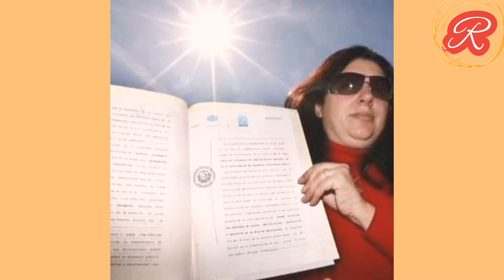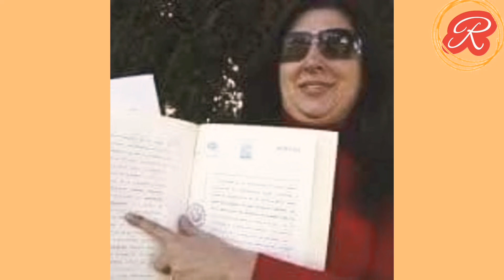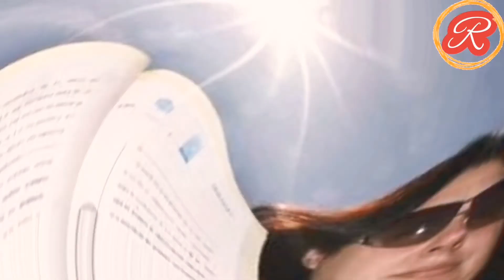¡SORPRENDENTE!...Asegura ser dueña del Sol; demanda a eBay por bloquear su venta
Asegura ser dueña del Sol; demanda a eBay por bloquear su venta de parcelas. Varios la acusan de solo querer beneficiarse económicamente.